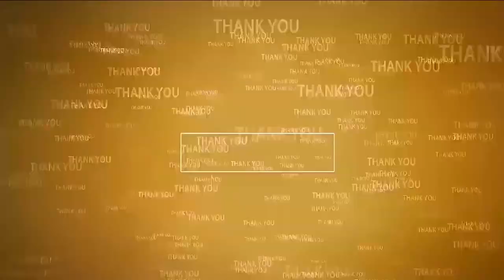అభిరామ్ హాస్పిట‌ల్‌లో మెగార‌క్త‌దాన శిబిరం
- గాంధీజ‌యంతిని పుర‌స్క‌రించుకుని ఏర్పాటు చేసిన డాక్ట‌ర్ శ్రావ‌ణ్‌కుమార్‌
- మిత్రులు, అభిమానుల స‌హ‌కారంతో 13 ఏళ్లుగా 18 ర‌క్త‌దాన శిబిరాలు ఏర్పాటు